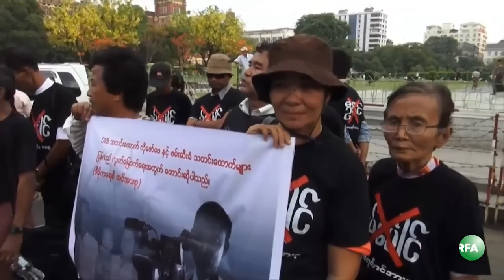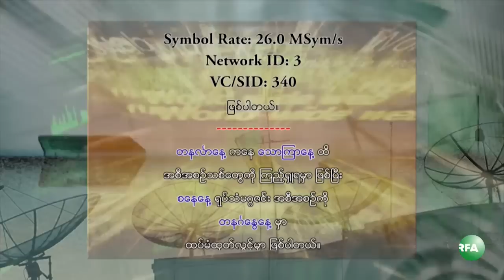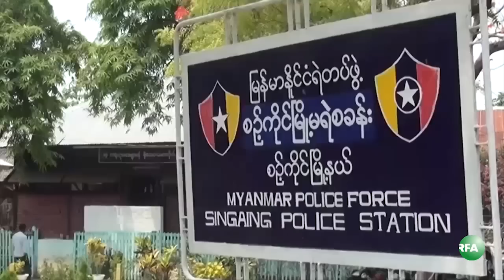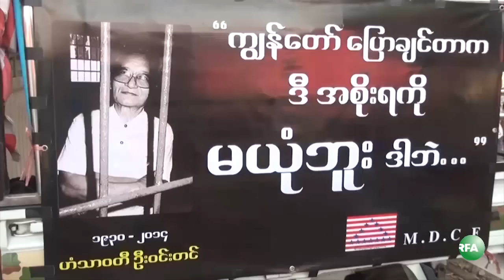RFA Burmese TV April 29, 2014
လြတ္လပ္တဲ့အာရွအသံ RFA ရုပ္ျမင္သံၾကား အစီအစဥ္ (ဧၿပီလ ၂၉ ရက္ ၂ဝ၁၄)

- အေျခခံဥပေဒျပင္ဆင္ေရး ေမ ၁၈ ရက္- မႏၱေလးေဟာေျပာပြဲ ေဒၚေအာင္ဆန္းစုၾကည္နဲ႔ ၈၈ ေခါင္းေဆာင္ ေတြ ေဟာေျပာမည္
- ဖမ္းဆီးခံသတင္းေထာက္ေတြ ျပန္လႊတ္ေပးဖို႔ ဆူးေလဘုရားမွာ ဆုေတာင္းပြဲျပဳလုပ္
- ရခိုင္ျပည္နယ္က ခ်န္လွပ္ခဲ့တဲ့ေဒသေတြမွာ သန္းေခါင္စာရင္းျပန္ေကာက္ဖို႔ အစိုးရနဲ႔ မြတ္စလင္ေခါင္းေဆာင္ ေတြေဆြးေႏြး
- ရခိုင္ျပည္နယ္မွာ NGO လုပ္ငန္းေတြ ပံုမွန္လည္ပတ္ႏိုင္ဖို႔ စစ္ေတြအစိုးရအဖြဲ႔ရံုးမွာ ေဆြးေႏြး
- ၁၉၈၂ ျမန္မာႏိုင္ငံသားဥပေဒ အျမန္ဆံုးအေကာင္အထည္ေဖာ္ေပးဖို႔ ရခိုင္အမ်ိဳးသားညီလာခံ တတိယေန႔မွာ ေဆြးေႏြး
- အေမရိကန္ႏိုင္ငံျခားေရး "အရပ္ဘက္ျပည္သူ႔ဆက္ဆံေရးဌာန" အထူးကိုယ္စားလွယ္နဲ႔အဖြဲ႔ ျမန္မာႏိုင္ငံ လာမည္
... စတဲ့သတင္းေတြနဲ႔
- အပစ္အခတ္ရပ္စဲေရး NCCT ေဆြးေႏြးပြဲ
- ေစတုတၱရာေရေလွာင္တမံနဲ႔ လယ္ေျမဆံုးရွံးမႈ
- အေျခခံဥပေဒျပင္ဆင္ေရး- စဥ့္ကိုင္
- ေလာင္းလံုေရနံခ်က္စက္ရံုအေရး ဆႏၵျပပြဲ
- အထက္ေပါင္းေလာင္းဆည္နဲ႔ ေနရာေျပာင္းေရႊ႕မႈ
- MDCF ကိုထင္ေက်ာ္နဲ႔ ေတြ႔ဆံုေမးျမန္းခ်က္
 - ရွမ္းတိုင္းရင္းသားဘာသာ
... စတဲ့အစီအစဥ္ေတြကို ဒီေန႔ရွဳစားရမွာပါ။